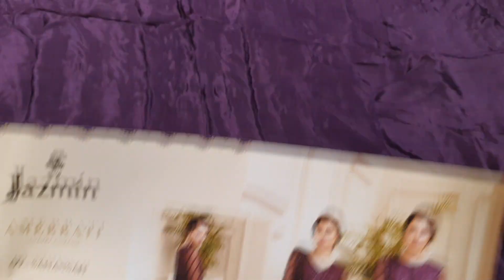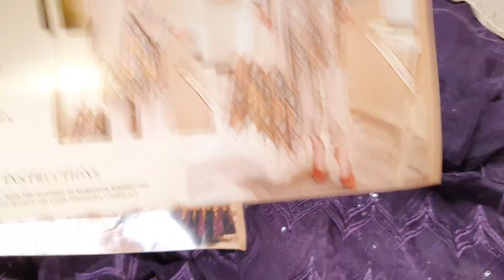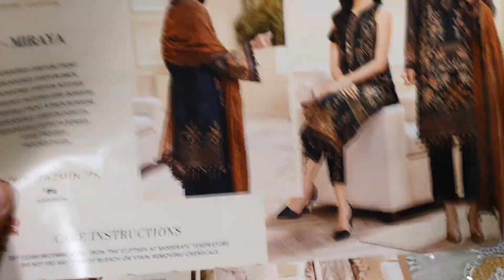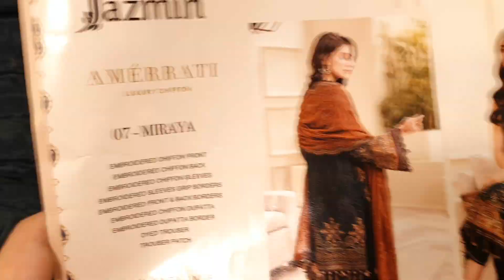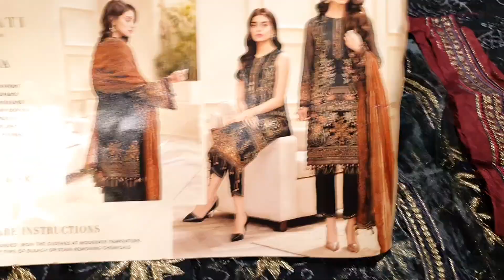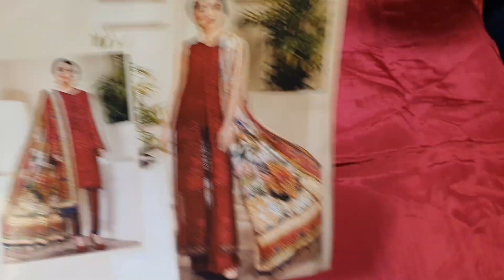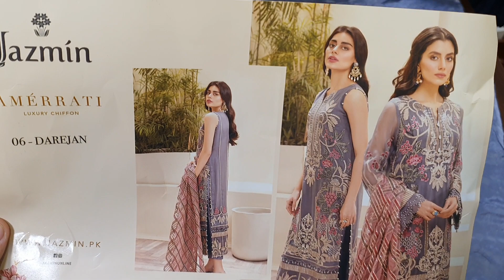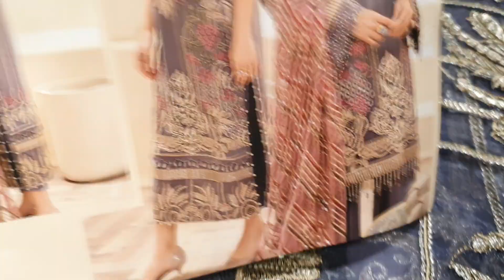Jazmin By Baroque Chiffon Collection |Rs.5500| Each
Jazmin By Baroque Chiffon Collection
Embroidered Chiffon Front
Embroidered Chiffon Back
Embroidered Chiffon/Net/Silk Dupatta
Embroidered Chiffon Sleeves
Embroidered Patches
Dyed Russian Grip Trousers
5 Designs in a Set